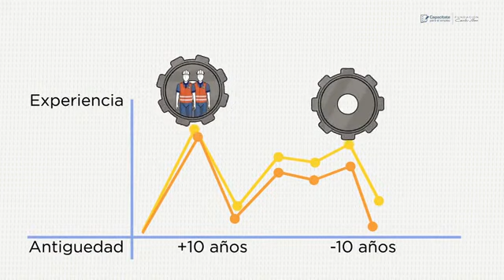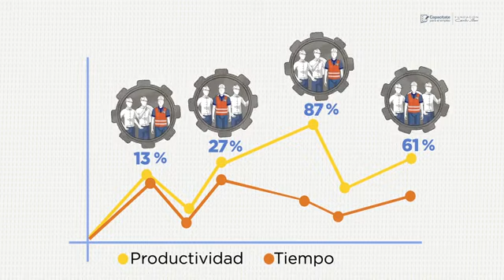5305 Conformación de equipos de trabajo